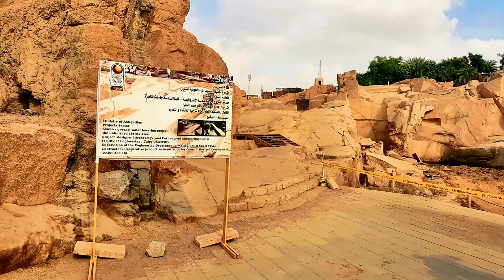Walking Around the Unfinished Obelisk in Aswan, Egypt. Original Sound, no Commentary.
"The unfinished obelisk is the largest known ancient obelisk and is located in the northern region of the stone quarries of ancient Egypt in Aswan, Egypt.
Its creation was ordered by Hatshepsut (1508–1458 BC), possibly to complement what would later be known as the Lateran Obelisk (which was originally at Karnak, and was later brought to the Lateran Palace in Rome). The unfinished obelisk is nearly one-third larger than any ancient Egyptian obelisk ever erected. If finished it would have measured around 42 m (approximately 137 feet) and would have weighed nearly 1,090 metric tons (1,200 tons), a weight equal to about 200 African elephants.
The obelisk's creators began to carve it directly out of bedrock, but cracks appeared in the granite and the project was abandoned. The bottom side of the obelisk is still attached to the bedrock."
Wikipedia